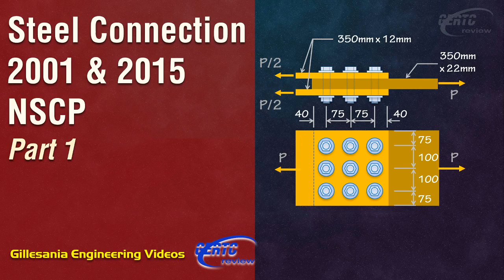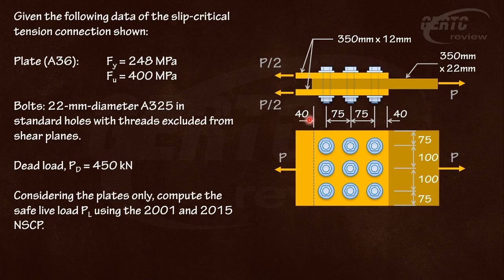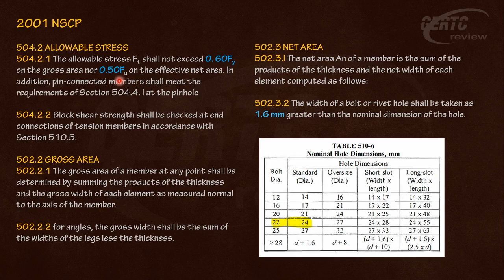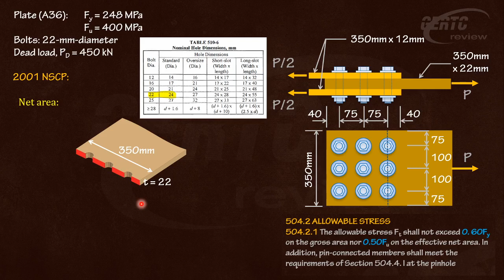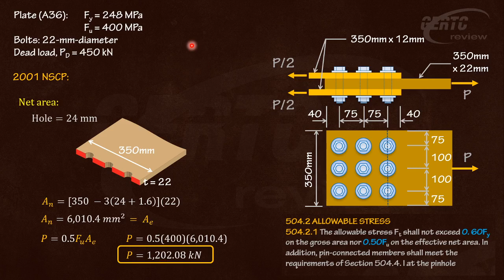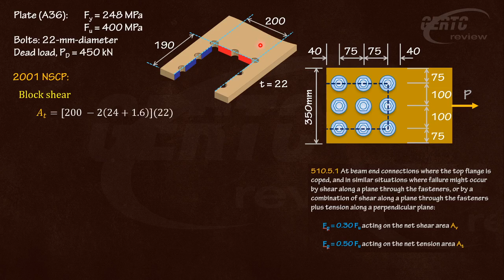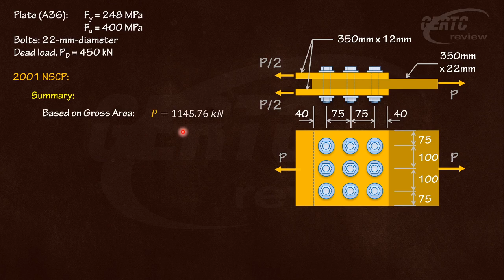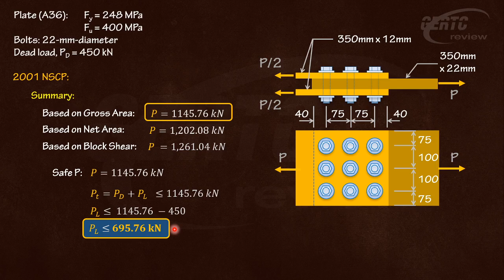Part 1 - Tension Member, Steel Connection (2001 & 2015 NSCP)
CONCEPT IN THIS VIDEO
Given some data of a slip-critical tension connection, how do we solve for the safe live load Using the 2001 and 2015 NSCP?

Other concepts discussed:
- Gross area yielding
- Net area rapture
- Block shear (shear rapture)